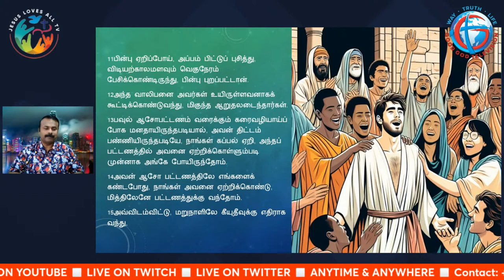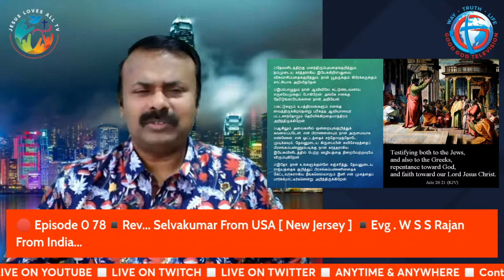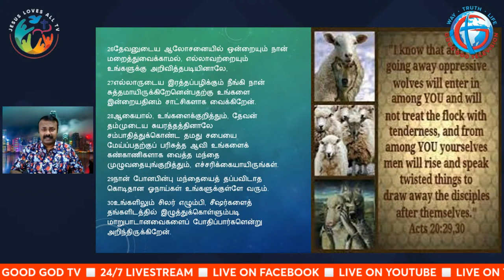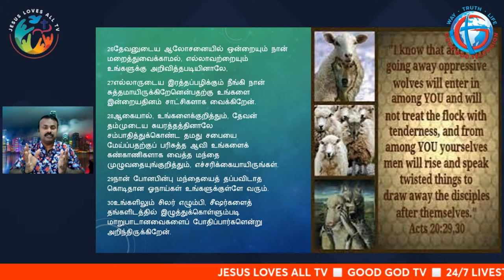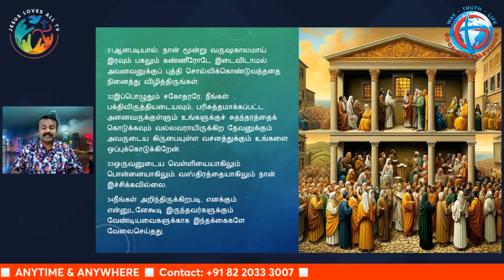Episode 78: Book of ACTS: New Testament in a year - Rev. Selvakumar & Evng. WSS.Rajan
🔴🔵🟣👉🏼Dear Brothers and Sisters! Kindly share this program with your friends & family. God bless you and your family very richly Amen 🙏🙏